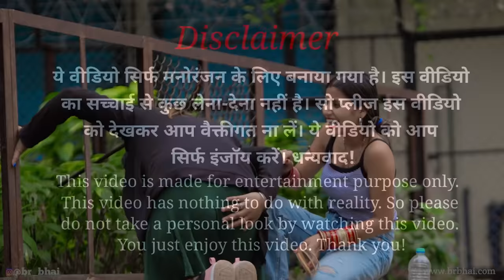Annu Singh Uncut: Bottle Challenge Prank on Cute Girls | Clip 3 | Comedy Prank Video 2022 | BR Annu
Welcome To:- Annu Singh Uncut: Bottle Challenge Prank on Cute Girls | Clip 3 | Comedy Prank Video 2022 | BR Annu

 {BRannu} channel business Gmail ID